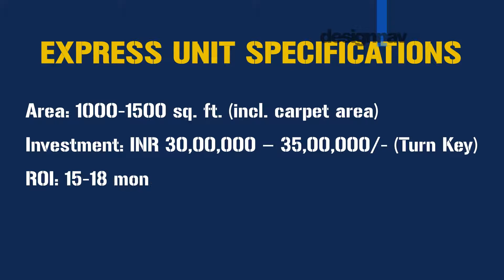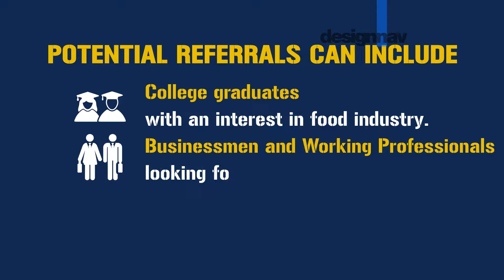YASH'S LOUNGE AND BISTRO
Yash’s Lounge and Bistro is targeted at the urban
population of all age groups. The striking interiors and
the exciting menu will make it an attractive hangout place
for youngsters. It is an ideal place for networking, casual
meetings, etc. Each table will have access to plug-points
to ensure a smooth brainstorming session with your
clients or college assignments with your friends.